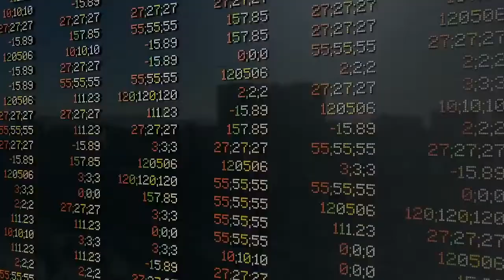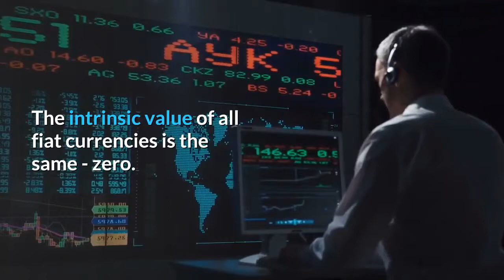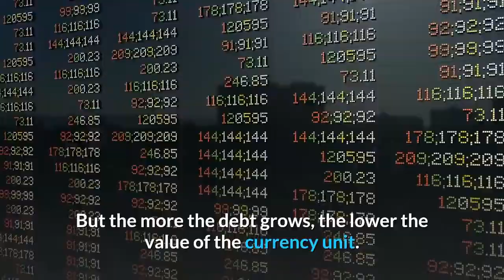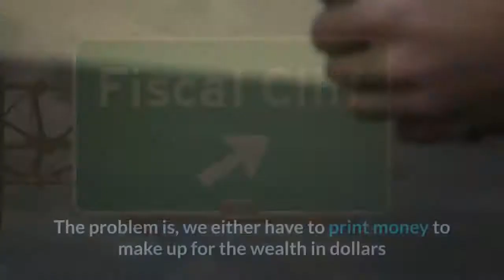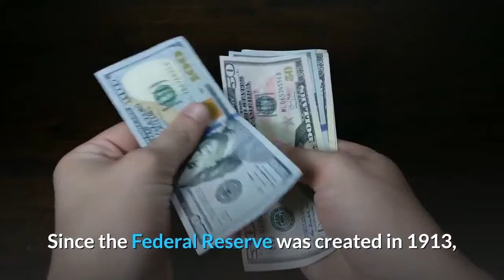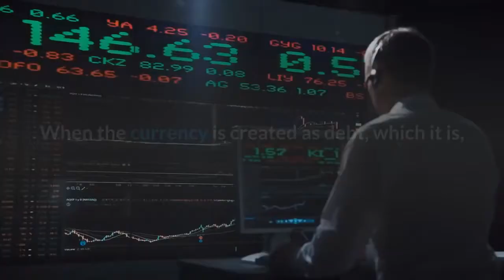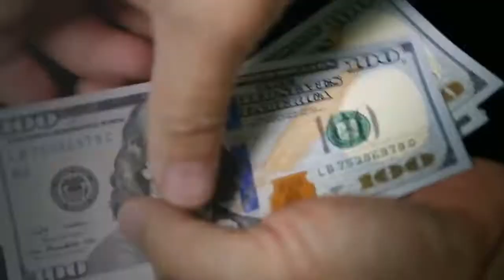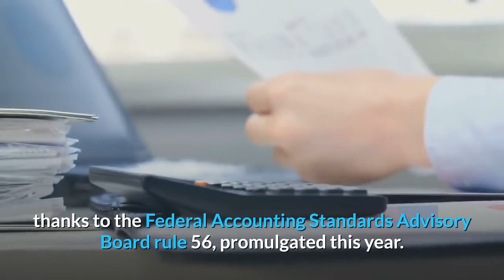Paper Money The Scam of All Scams Global Currency Reset Looming Cash is Trash 4K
Paper Money : The Scam of All Scams -- Global Currency Reset Looming -- Economic Collapse -- Stock Market Crash 4K
Fiat currency has no intrinsic value. This means the piece of paper or coin itself has no value. This approach to money varies from other forms of money whose value is derived from some physical good. It is usually gold or silver, and this is called commodity money.

Banks make the majority of their profits on interest-rate spreads called "Net Interest Revenue."
Globally, governments have created negative interest rate bonds, and banks can essentially borrow money at negative rates. Then, the banks go out and loan to consumers and other businesses at a higher, positive rate.
Why would you save it and work for it, if they can print it faster than you could work for it.
Why you keep saving when they are printing it.
The Rich do not work for money.
The Federal Reserve can always print more money. However, they cannot build houses or create companies to invest in. You need to exchange your cash for real assets!
Cash is Trash.
Printing paper money and buying gold with it. It will go down in history as the scam of all scams, an unprecedented wealth transfer.
Fiat money depends entirely on the belief that it has value.
The intrinsic value of all fiat currencies is the same - zero.
Because all that money is created by issuing an equal amount of debt - MEANING THAT EXPONENTIALLY GROWING CHART REPRESENTS DEBT AS WELL AS MONEY. It is literally a zero-sum game. This is all public knowledge.
That and the money is being concentrated into the Money Power Monopolist Mega-Corporate Empire while the debts are being consolidated into the debt-money serf classes.

When Nixon took us off the gold standard in 1971, gold was official $ 35.00 an ounce. At the approximate price of gold at $ 1,458.00, this would mean a compounded rate of 8.14% for 48 years.

Economic Collapse 2019 - Stock Market Crash , economic collapse news.
Special thanks to my youtube friends , they inspired me to finally start my own channel :